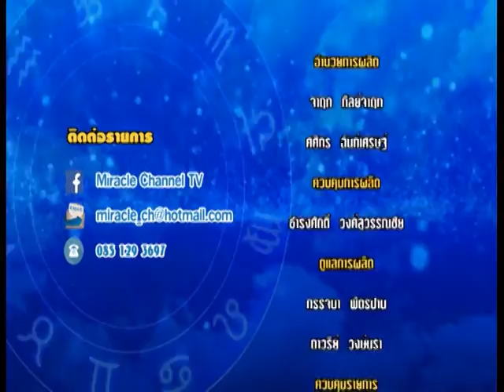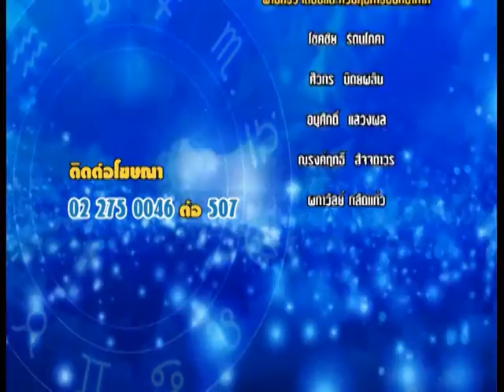รายการชีวิต พิชิตดวง |02/08/59| EP 4/4